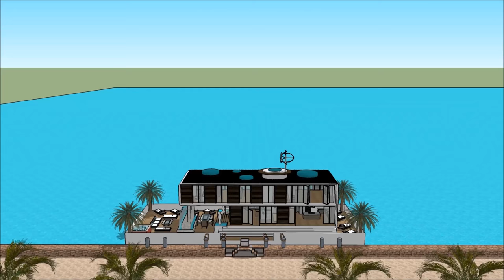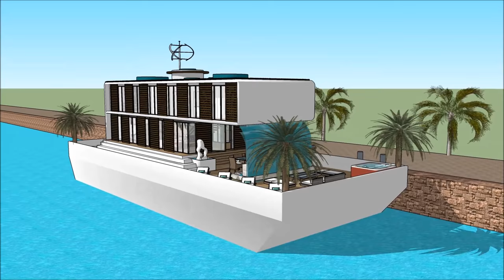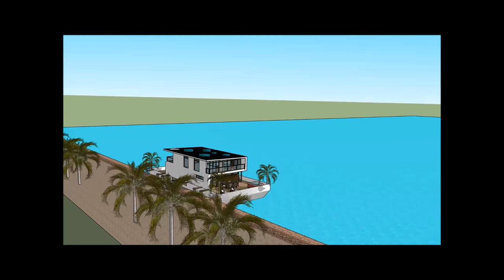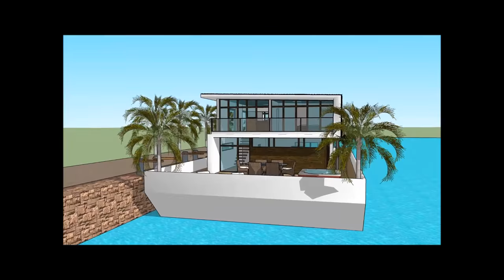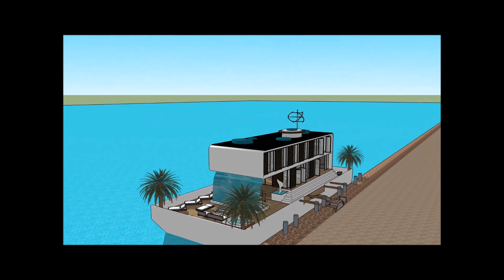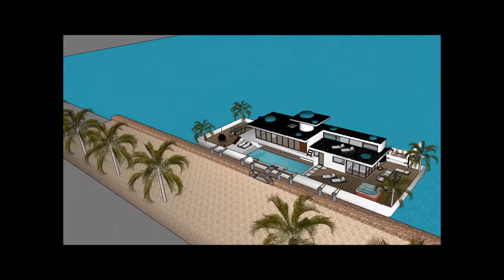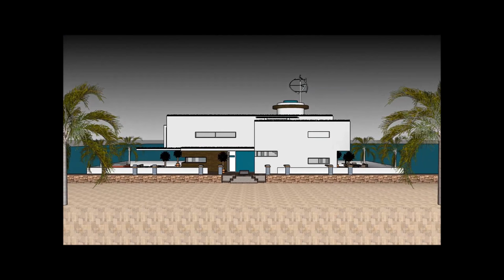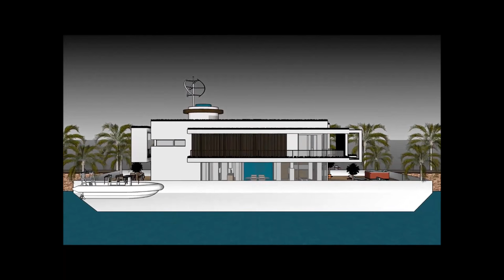船屋出售在阿姆斯特丹华兰德中国印度制造商的豪华漂浮家居设计制造商的建筑师荷兰中国印度船屋阿姆斯特丹荷兰中国印度浮动豪华住宅在滨海的棕榈海滨